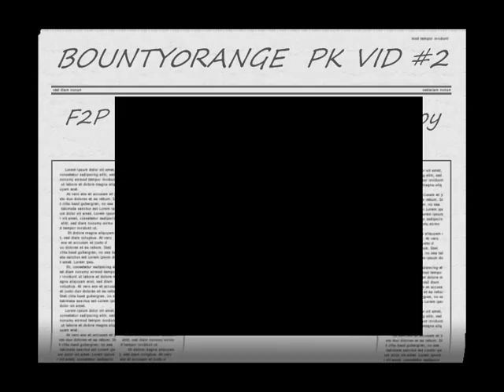BOUNTY0RANGE pk vid 2 F2P range 2h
comment and rate, i'm hacked again.. i made those kills right be4 i got hacked..

if you read this hacker:

 GO F*CK YOUR MUM SAD F*CKING NERD GET A F*CKING LIFE AND TRAIN YOUR OWN ACCS!
dun read below
New Sheilds Dfs Visage Drop Rs Bh spirit Bounty Hunter Spartacus121 New Video Subscribers Bandos Saradomin Zammy
never coming back riot arcane old wildy runescape classic